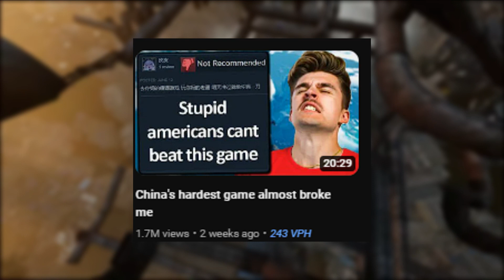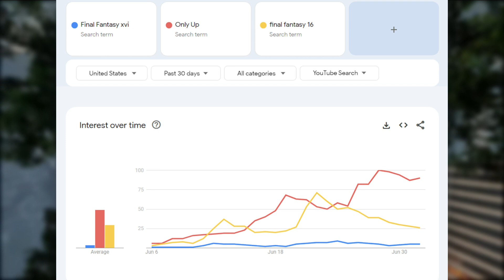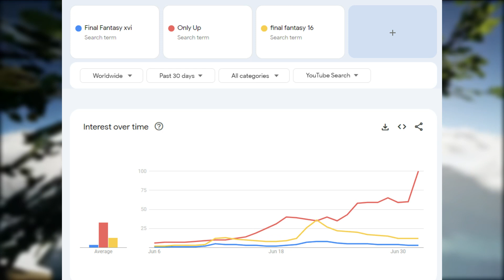Only Up Has Done The Impossible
Only Up! Has done the impossible. Every year over 10,000 video games are released worldwide, and occasionally a game will launch that breaks through the void, becoming a cultural phenomenon among gamers that becomes impossible to ignore. A feat such as that, in itself is extremely impressive. Because quite frankly it happens so rarely. However in the case of ONLY UP! what that game has been able to achieve, is far more impressive than just that. To the point that ONLY UP is out performing a AAA Blockbuster PlayStation exclusive Final Fantasy 16. That’s right this indie darling is creating a bigger impact among gamers, than one of the largest franchises in the history of gaming.

Let us know your thoughts!!! Leave us a voicemail on the NERF Gaming Hotline:

Only Up! Outperforms Final Fantasy 16!!!